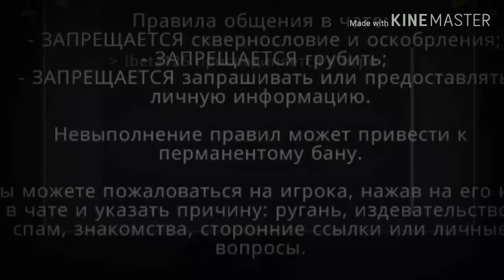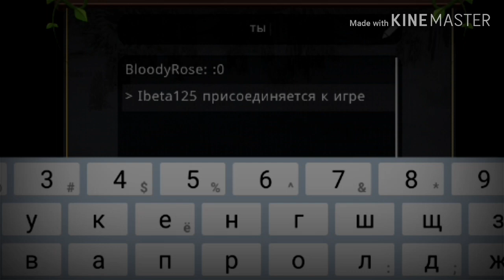ВЫЗОВ ibeta125¦ ОНА ПРИШЛА?!¦ ibeta125 УБИЛА МЕНЯ!¦ WildCraft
когда у меня был пет,она пришла и после того как она сказала "die" игра перестала запускаться